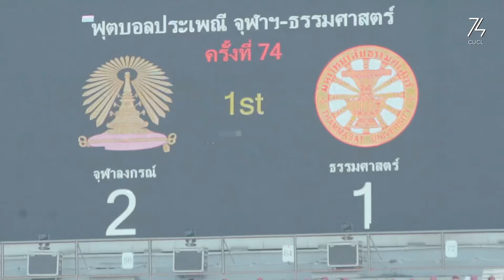‪CUCL74 ประมวลภาพความประทับใจในงาน CUTUBALL74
ประมวลภาพความประทับใจ ของผู้นำเชียร์แห่งจุฬาลงกรณ์มหาวิทยาลัย ในงานฟุตบอลประเพณี ธรรมศาสตร์ - จุฬาฯ ครั้งที่ 74